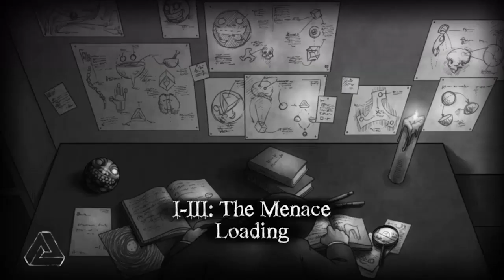[eShop US] The Bridge - First Look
Puzzles that will remind you of the classic M.C. Escher works! Here is the first look for The Bridge.